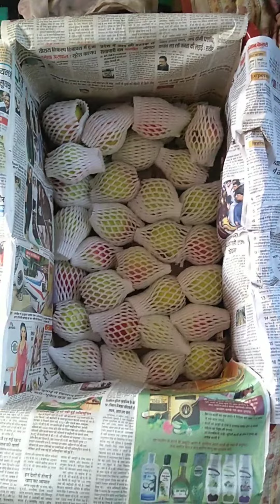An Apple A Day Keeps The Doctor Away!!benefits of apples#Hot climate apple trees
Hot climate apple trees.
Apples have many health benefits, including:
Heart health: Apples contain soluble fiber and polyphenols, which may help lower blood pressure and reduce the risk of heart disease.

Cancer: Apples contain antioxidants that may slow cancer cell growth.

Diabetes: Apples may reduce the risk of type 2 diabetes.

Gut health: Apples contain pectin, a type of fiber that promotes the growth of good bacteria in the gut.

Brain health: Apples contain fisetin, a compound that may protect against memory loss and prevent Alzheimer's.

Skin health: Apples contain vitamin C, which helps the body synthesize collagen, which keeps skin firm and elastic.

Immune system: Vitamin C in apples helps the immune system fight off disease.

Blood sugar: Apples may help stabilize blood sugar.

Cholesterol: Apples may help lower cholesterol.

Inflammation: Apples may help ease inflammation.

Hunger: Apples may help you feel full longer.

Apples are rich in phytochemicals, including quercetin, catechin, phloridzin, and chlorogenic acid, which are all strong antioxidants.

Natural farming products are different in colour and in taste than other farming techniques.